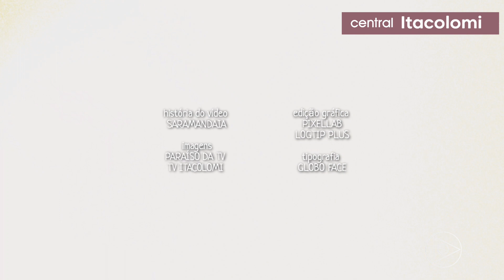Saramandaia | Zélia dá uma bofetada em Zico | Congelado Vai Viver sua vida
Zélia (Leandra Leal) dá um tapa em Zico (José Mayer)